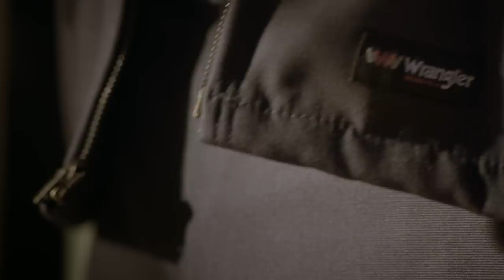Introducing Wrangler Workwear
Wrangler Workwear - Worthy of Work